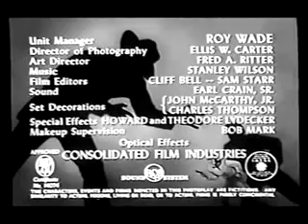O Rei dos espiões serial 1949 part 3